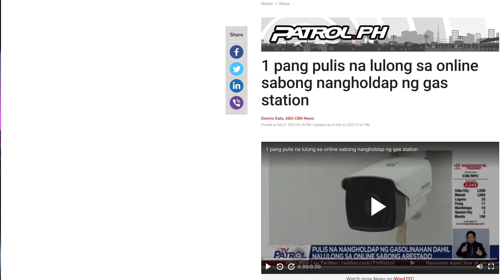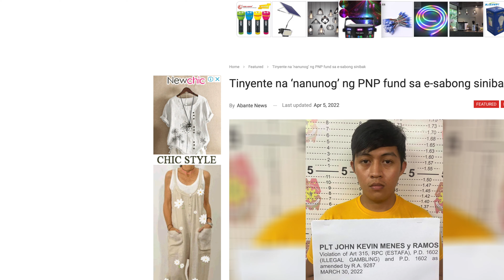Is E-sabong really A success? How did Gcash Contributed to its popularity?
Apply to be a TrueMoney Agent and cater Gcash Padala

neekey1999